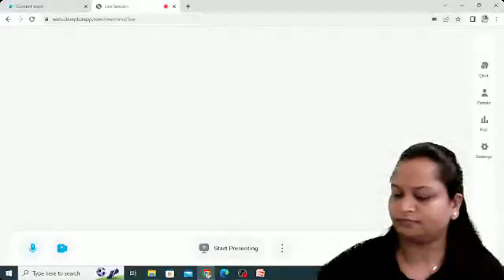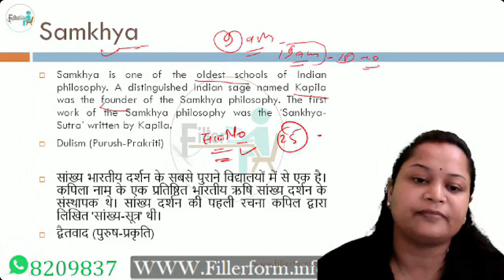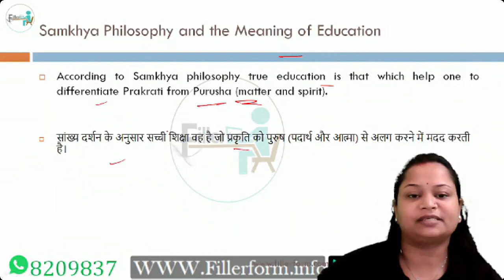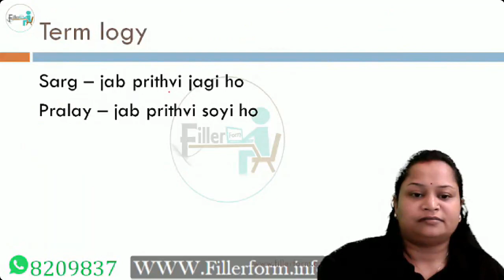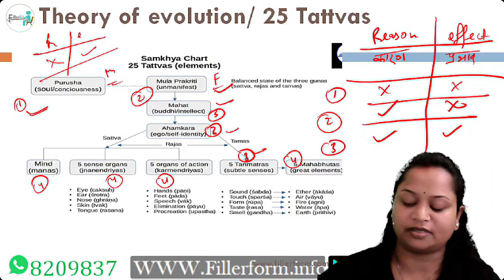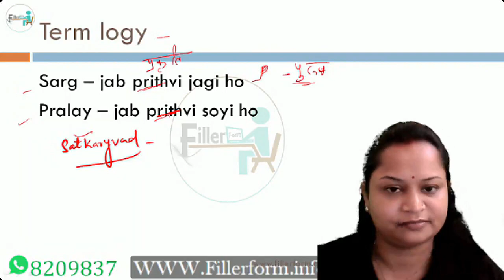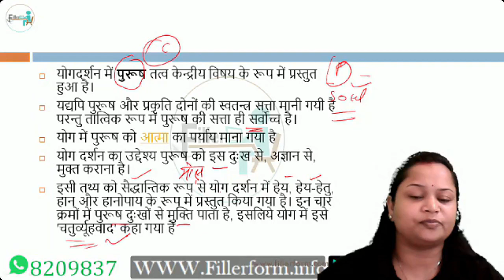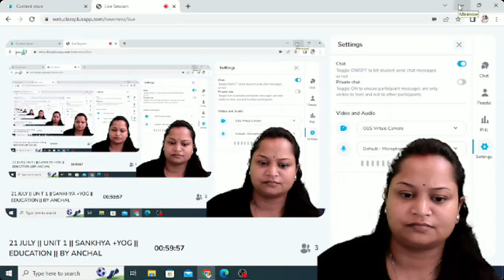21 JULY UNIT 1 SANKHYA +YOG EDUCATION